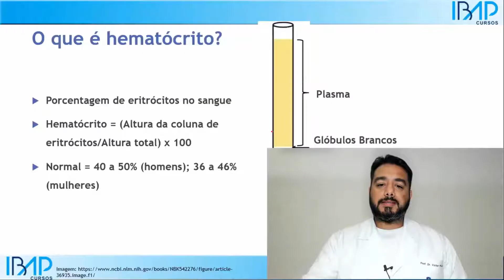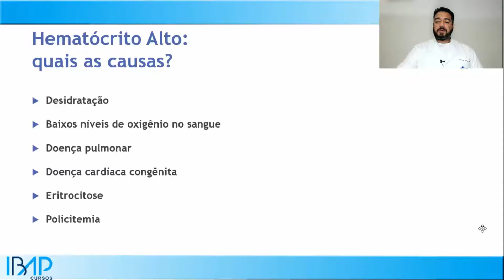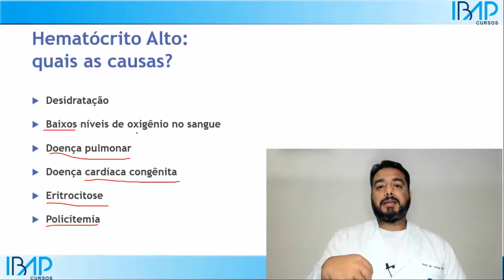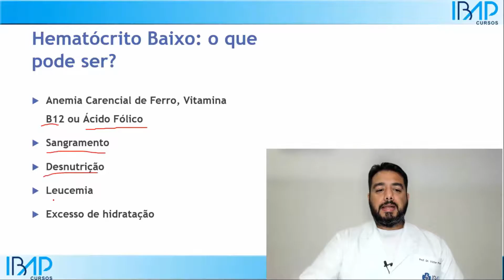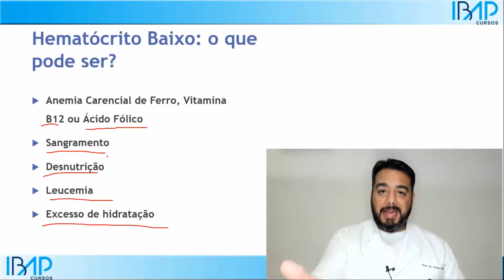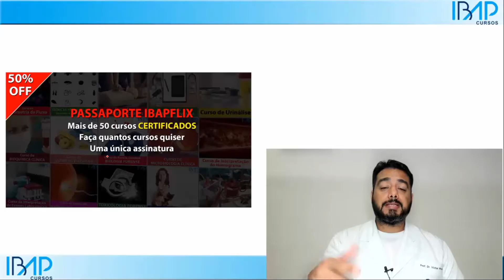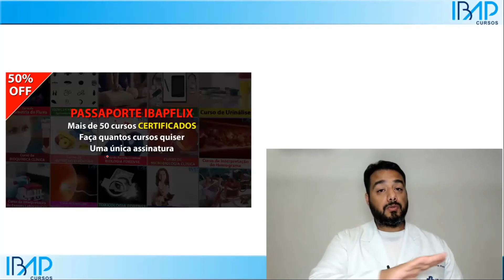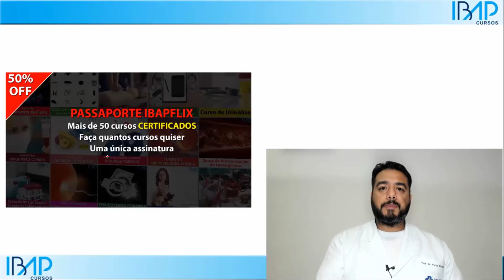Hematócrito Alto ou Baixo: Quais as Causas? Hemograma | Exame de Sangue | Curso de Hematologia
Nessa aula vamos falar sobre Hematócrito Alto ou Baixo: Quais as Causas? Hemograma | Exame de Sangue | Curso de Hematologia Humana Básica e Clínica.
Alguns tópicos do vídeo
O que é hematócrito
Porcentagem de eritrócitos no sangue
Hematócrito = (Altura da coluna de eritrócitos/Altura total) x 100
Normal = 40 a 50% (homens); 36 a 46% (mulheres)
Hematócrito Alto: quais as causas
Desidratação
Baixos níveis de oxigênio no sangue
Doença pulmonar
Doença cardíaca congênita
Eritrocitose
Policitemia
Hematócrito Baixo: o que pode ser?
Anemia Carencial de Ferro, Vitamina B12 ou Ácido Fólico
Sangramento
Desnutrição
Leucemia
Excesso de hidratação